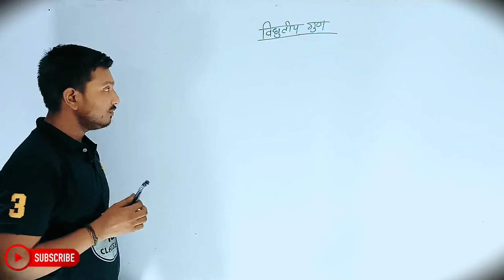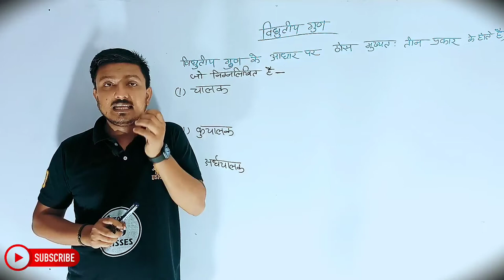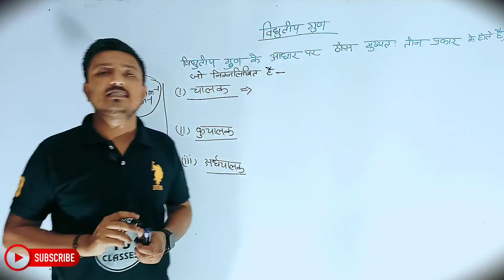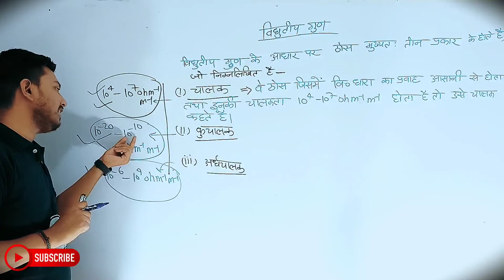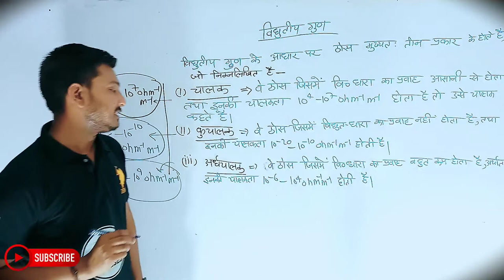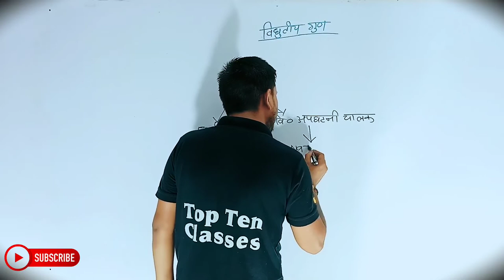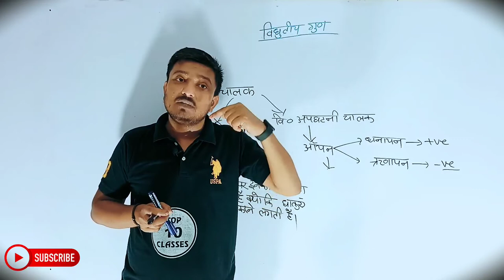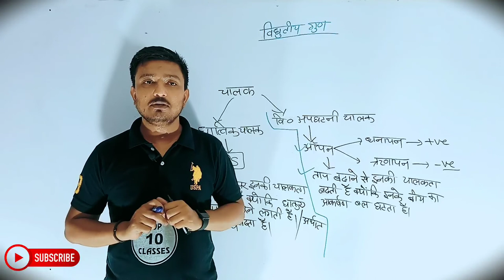Chemistry Class 12th Chapter 1 | Hindi Medium | ठोस अवस्था | रसायन विज्ञान 12th | Prajjawal Sir...